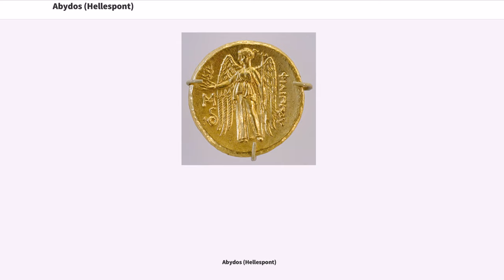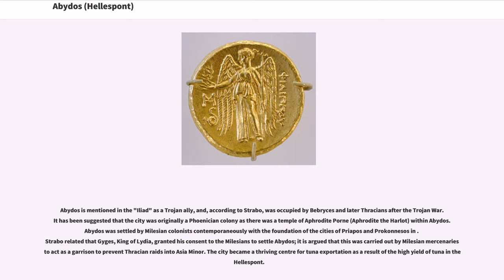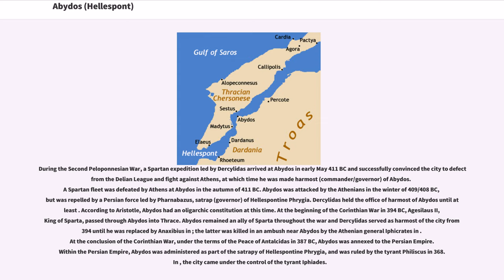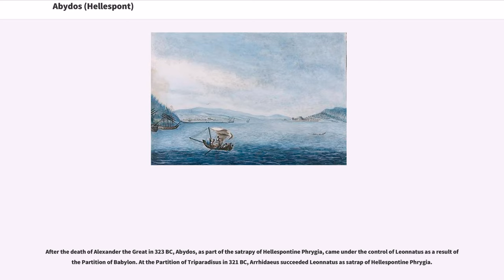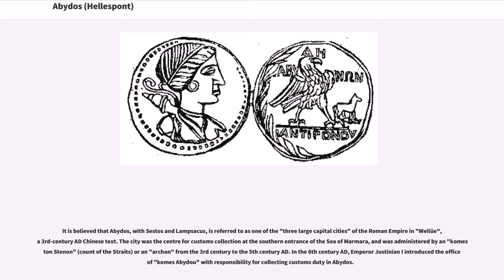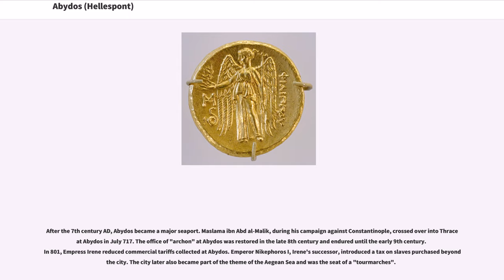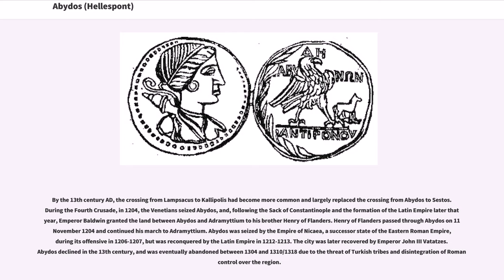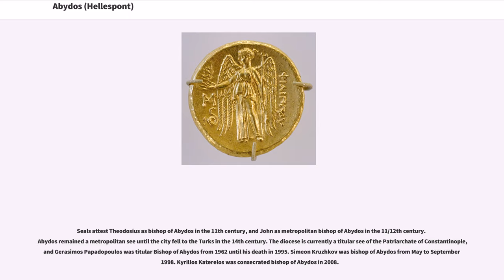Abydos (Hellespont)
Abydos (, ) was an ancient city and bishopric in Mysia. It was located at the Nara Burnu promontory on the Asian coast of the Hellespont, opposite the ancient city of Sestos, and near the city of Çanakkale in Turkey. Abydos was founded in c. 670 at the most narrow point in the straits, and thus was one of the main crossing points between Europe and Asia, until its replacement by the crossing between Lampsacus and Kallipolis in the 13th century, and the abandonment of Abydos in the early 14th century.

In Greek mythology, Abydos is presented in the myth of Hero and Leander as the home of Leander. The city is also mentioned in "Rodanthe and Dosikles", a novel written by Theodore Prodromos, a 12th-century writer, in which Dosikles kidnaps Rodanthe at Abydos.

In 1675, the site of Abydos was first identified, and was subsequently visited by numerous classicists and travellers, such as Robert Wood, Richard Chandler, and Lord Byron. The city's acropolis is known in Turkish as Mal Tepe.

Following the city's abandonment, the ruins of Abydos were scavenged for building materials from the 14th to the 19th century, and remains of walls and buildings continued to be reported until at least the 19th century, however, little remains and the area was declared a restricted military zone in the early 20th century, thus little to no excavation has taken place.

Abydos is mentioned in the "Iliad" as a Trojan ally, and, according to Strabo, was occupied by Bebryces and later Thracians after the Trojan War. It has been suggested that the city was originally a Phoenician colony as there was a temple of Aphrodite Porne (Aphrodite the Harlot) within Abydos. Abydos was settled by Milesian colonists contemporaneously with the foundation of the cities of Priapos and Prokonnesos in . Strabo related that Gyges, King of Lydia, granted his consent to the Milesians to settle Abydos; it ...